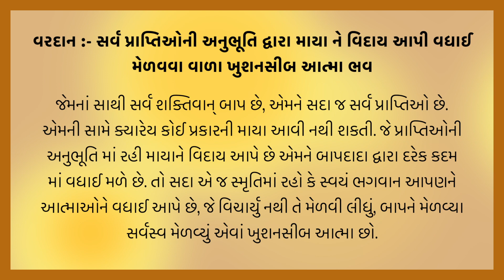આજ નું વરદાન | Today's Vardan | Gyan Darshan | Vardan No Saar | B.K. Reenaben | 28-10-2023